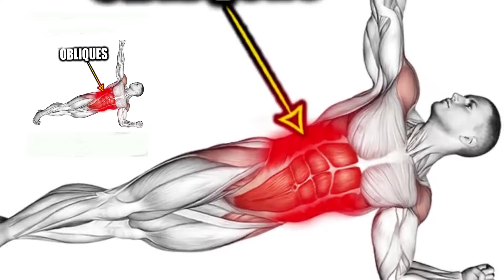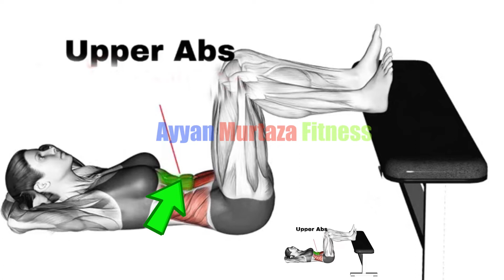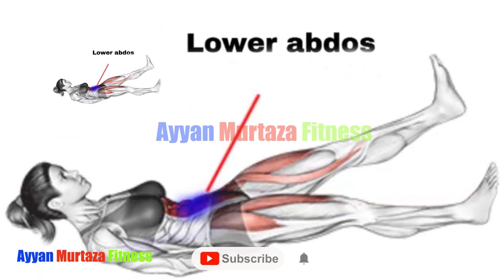Lose Weight | Exercises To Lose Belly Fat | Weight Loss Tips | Abs Workout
●▬▬▬▬▬▬▬▬▬▬▬ஜ۩۞۩ஜ▬▬▬▬▬▬▬▬▬▬▬●
●▬▬▬▬▬▬▬▬▬▬▬ஜ۩۞۩ஜ▬▬▬▬▬▬▬▬▬▬▬●

Lose Weight | Exercises To LoseBelly Fat | WeightLoss Tips | AbsWorkout ●▬▬▬▬▬▬▬▬▬▬▬ஜ۩۞۩ஜ▬▬▬▬▬▬▬▬▬▬▬●
●▬▬▬▬▬▬▬▬▬▬▬ஜ۩۞۩ஜ▬▬▬▬▬▬▬▬▬▬▬●